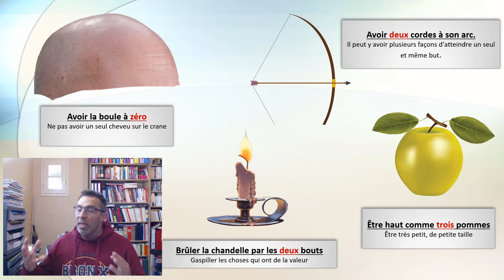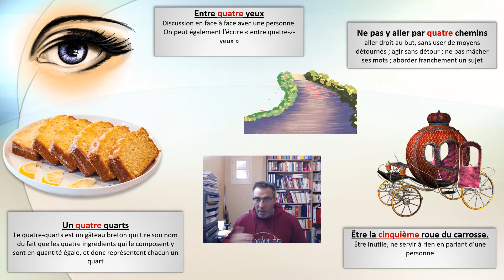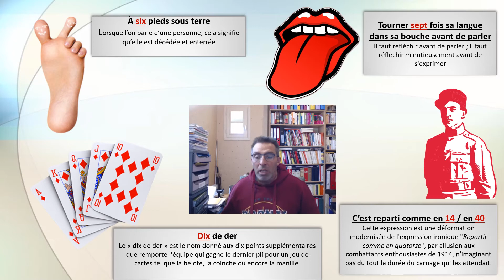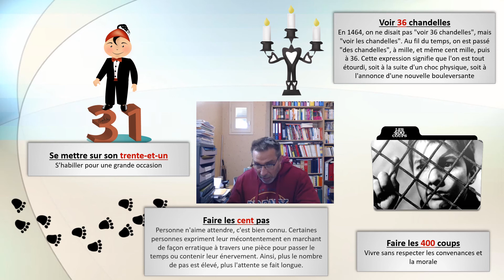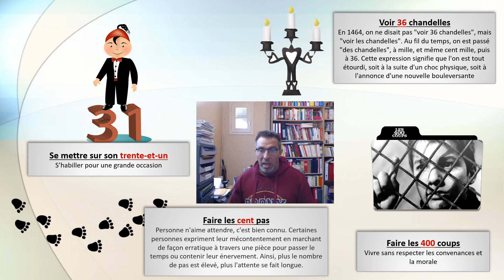LES EXPRESSIONS IDIOMATIQUES 06 LES CHIFFRES PARTIE 1